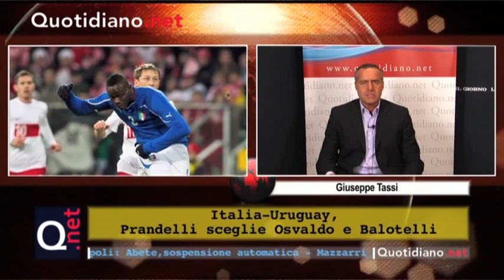Italia-Uruguay, Prandelli sceglie Osvaldo e Balotelli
A cura di Giuseppe Tassi, regia Matteo Tabaro